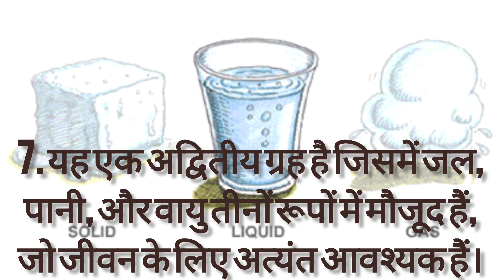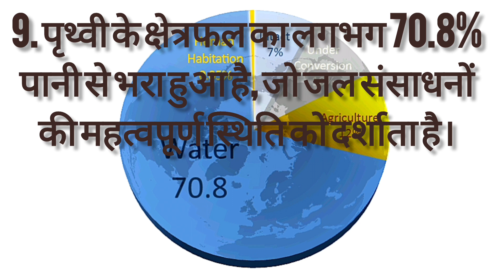Facts about earth in hindi | Information about earth in hindi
information about earth in hindi
unknown facts about earth in
hindi
scientific facts about earth in
hindi
top 10 amazing facts about earth
in hindi

facts in hindi
space videos
space videos in hindi
facts of earth hindi
earth amazing facts in hindi
earth facts
amazing facts about earth
interesting facts about earth and space
video
space facts in hindi
factical world
mind-blowing facts about earth